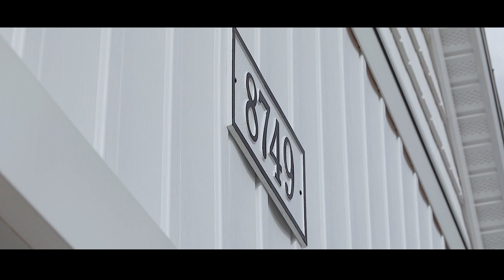TAM❤️AMY Wedding Moments